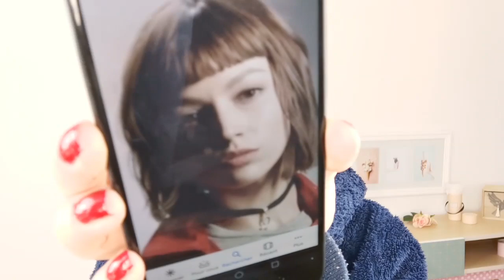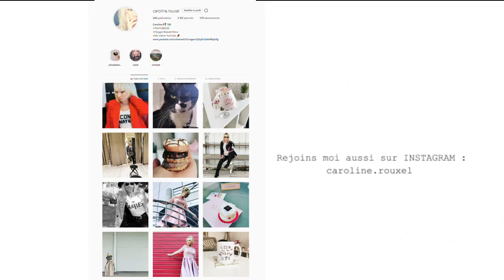MA TRANSFORMATION - Tokyo (la casa de papel)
MA TRANSFORMATION PHYSIQUE (maquillage, vêtements) pour ressembler a Tokyo de casa de papel.